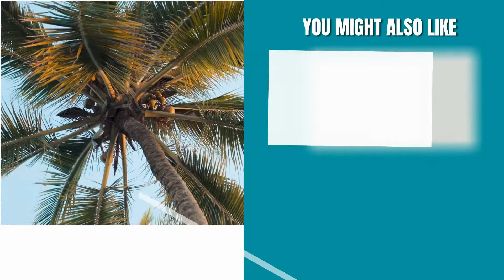Selling the Family Home - 7 Tips for Coping with Emotions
Selling the Family Home - Emotions and Coping. Here are 7 Tips You Must Know about Selling the Family home.

The Sarasota Suncoast on the west coast of Florida is a fabulous place to live. It's beautiful and warm and there are so many activities for a healthy lifestyle. 🌞

🌴Request our Sarasota Suncoast Snapshot - a weekly email with fun activities and events on the Sarasota Suncoast.

🏡Search homes for sale in the entire Sarasota area now,

I’m a full-time Realtor® in Venice, Florida and I can help you with real estate in Sarasota, Osprey, Nokomis, Venice, Siesta Key and Lakewood Ranch.

Recommended Playlist - 30 Special Places in 30 Days on the Sarasota Suncoast

💠12 Things You MUST KNOW About How to Buy a House with Cash on the Sarasota Suncoast

What Buyers and Sellers Say About Beverly Bowen!

What's My Sarasota FL Home Worth?